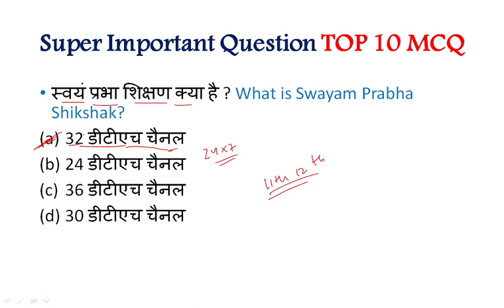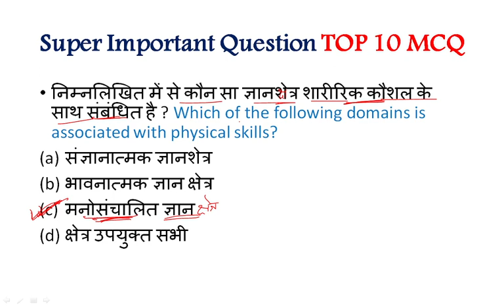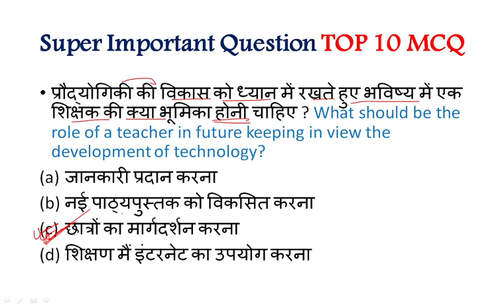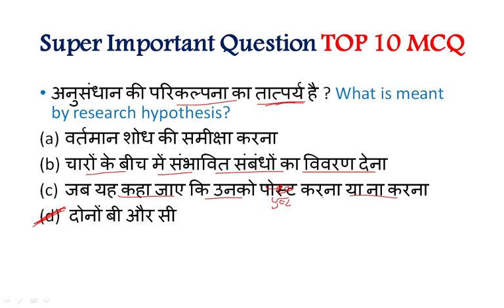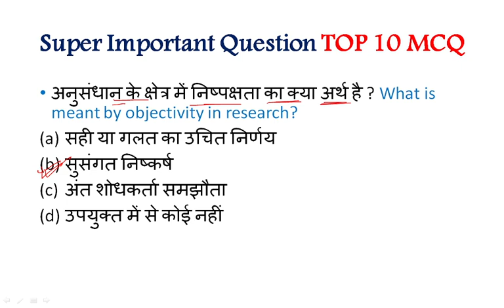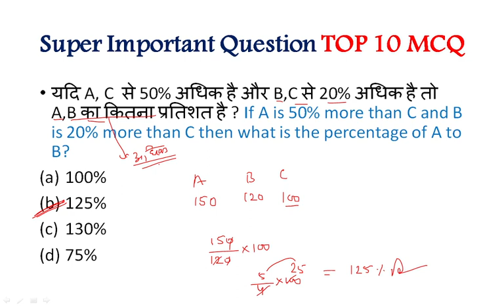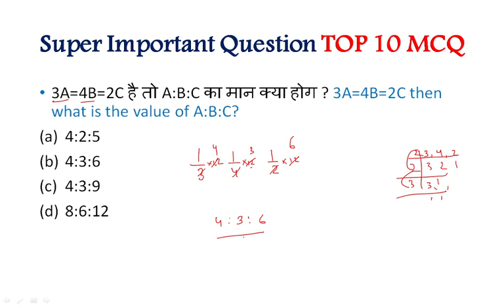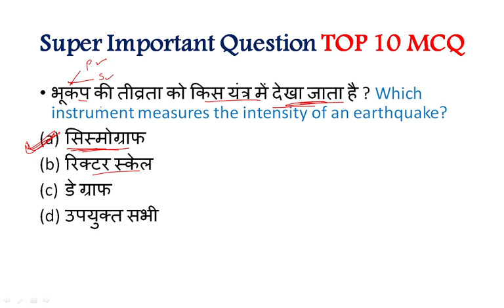NTA UGC-NET Paper 1 Super Important Question (महत्वपूर्ण प्रश्न)Important for NET/SET By Gulshan Sir